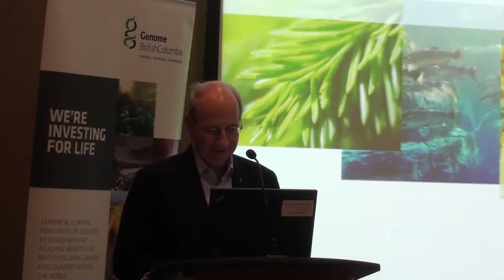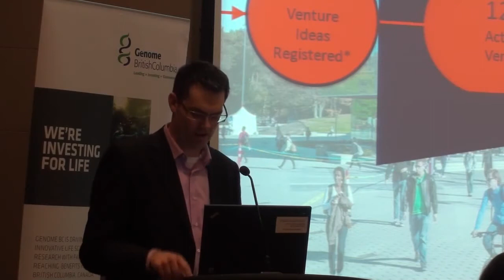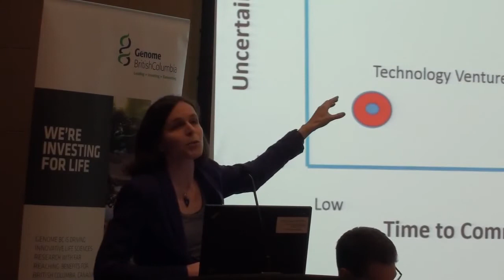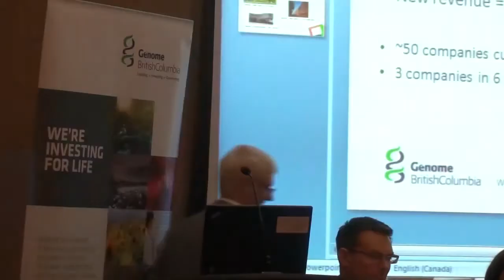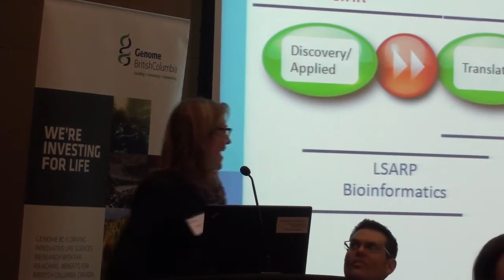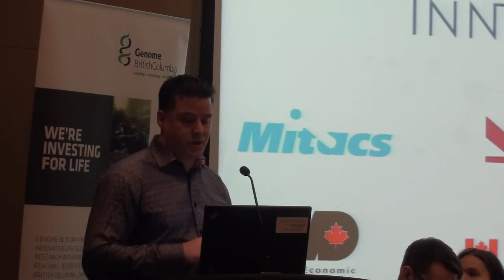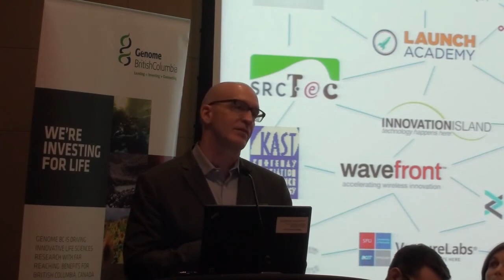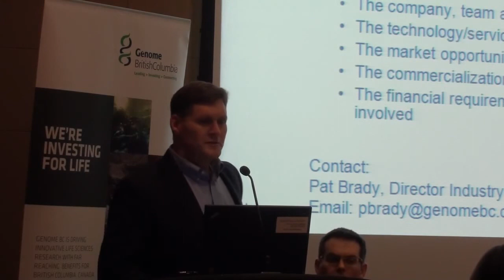GBC Winter Symposium 2016 Session 1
Held in Vancouver on January 26, 2016, hosted by Genome British Columbia

Session 1 (Commercialization of Opportunities in Life Sciences):
- Welcome and intro
- Continuum of GBC Programs by Alan Winter
- What is currently available: new trends, barriers by Gabe Kalmar